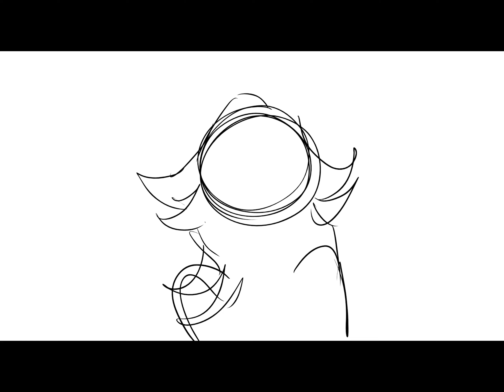misc animations 01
Just a handful of recent animations c:

You maybe have already seen some of these on discord but I figured I'd show you guys what I've been up to on here.